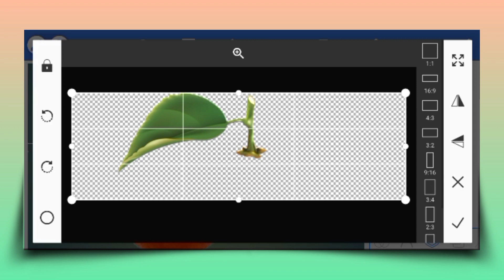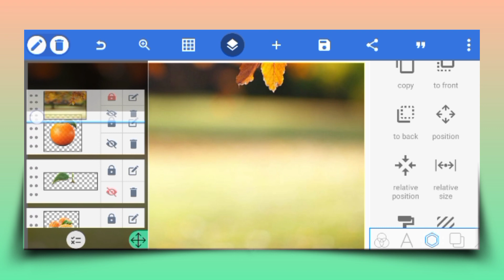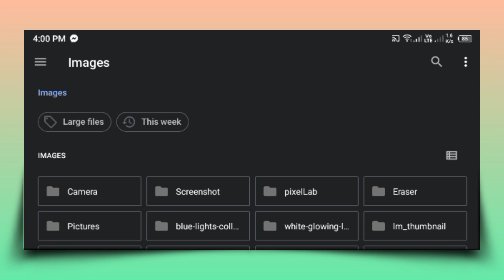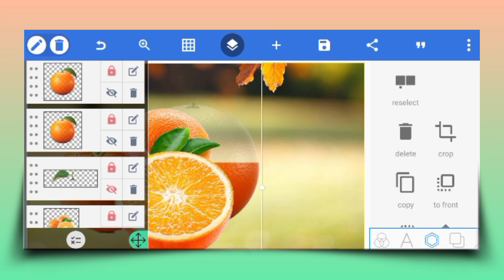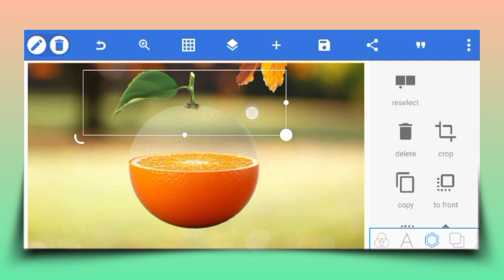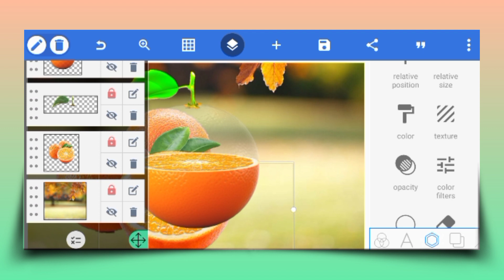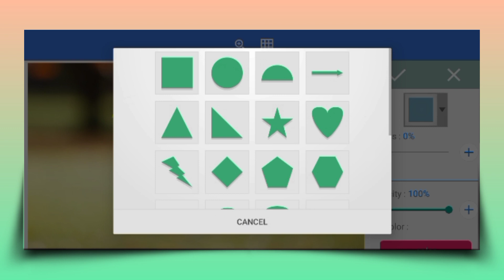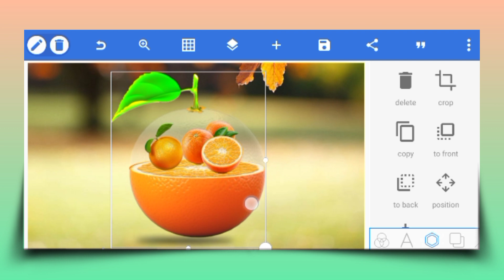How to make pixellab manipulation art desgin.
All tech related videos are uploaded. I have a channel on YouTube on Facebook.

👉Professional Thumbnail Design.
👉Professional Unique Logo Design.
👉Intro for YouTube channel.
👉Banner/Cover Art Design.
👉Outro.
👉YouTube Course(Full)
👉New YouTube Channel ( with Logo &